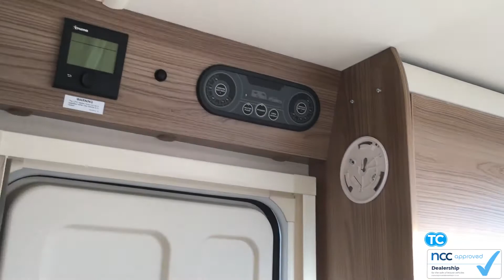Sprite Quattro FB 2015 Teesside Caravans Video Tour